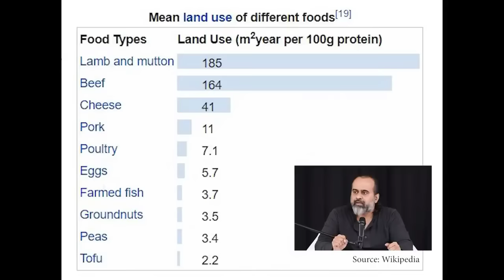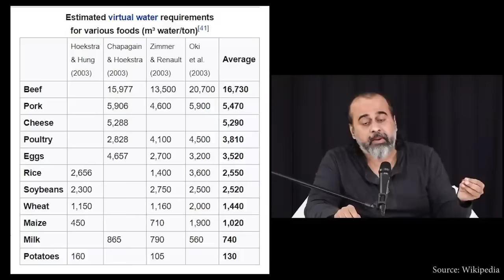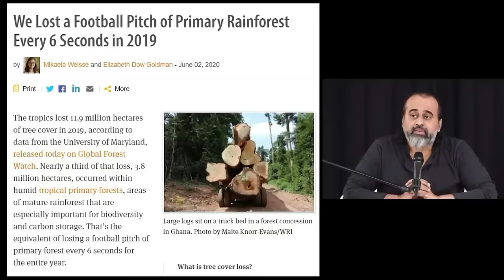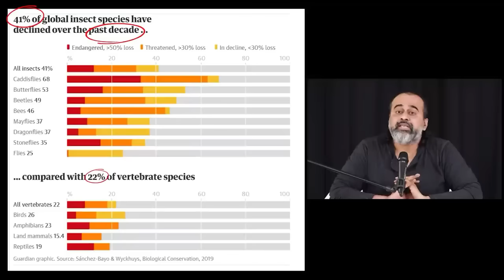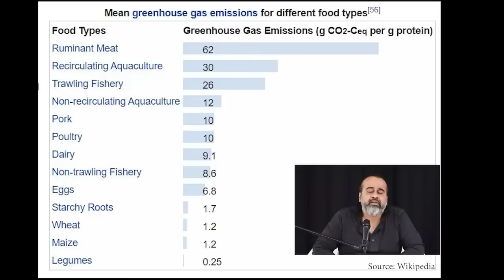यह सुनने के बाद मांस खाना छोड़ दोगे । आचार्य प्रशान्त ।।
आचार्य प्रशांत के जीवन सम्बन्धी  ऑनलाइन कोर्सेस के लिए इस लिंक पर क्लिक करें:

आचार्य प्रशांत के पुस्तकों के लिए इस लिंक पर क्लिक करें

आचार्य प्रशांत से मुलाकात के लिए इस लिंक पर क्लिक करें

acharyaprashant videos
acharyaprashantshorts
prashantacharya videos
spiritual
Osho

Acharya Prashant New video
Acharya Prashant Prashant ji guru motivation
lifemotivation
high powermotivation